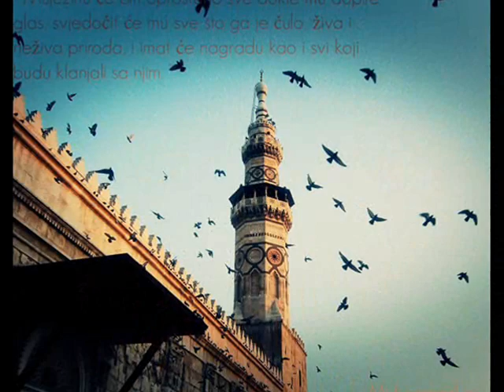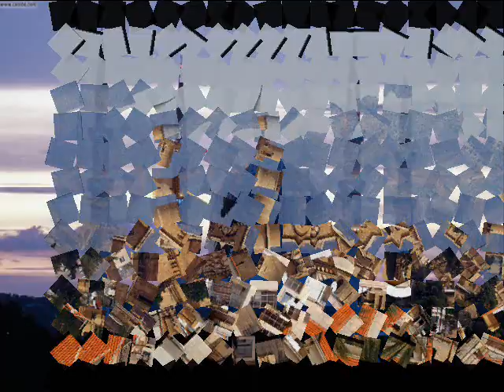salla - Šefik ef. Beganović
Kada salle zauče, znaj i ja sam još juče bio što si danas ti, ahiretski putniče.